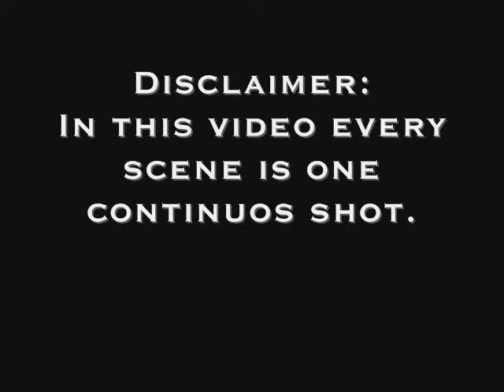Juke Box Sports: Basketball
Me and my friends doing some pretty amazing shots. This is one in a series of videos we are making with a different sport featured in each one. After this video was finished the  basketball we used was retired because of it's internal pump breaking.

Here is the Music Used(In Order):

1.Mr. Oizo- Stunt
2.Onyx- Slam
3.Little Brother- Watch Me
4.Dead Prez Ft. Tahir and People's Army- It's Bigger Than Hip Hop(Hip Hop Remix)
5.Deadstar Assembly- Dejected
6.Venus Hum- Birds and Fishes
7.Rush- Tom Sawyer
8.Venus Hum- Alice